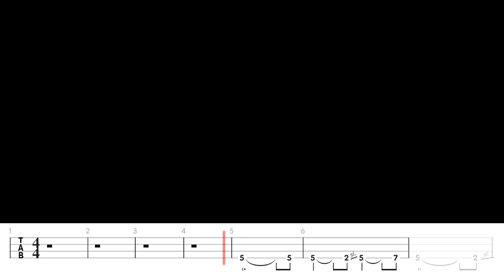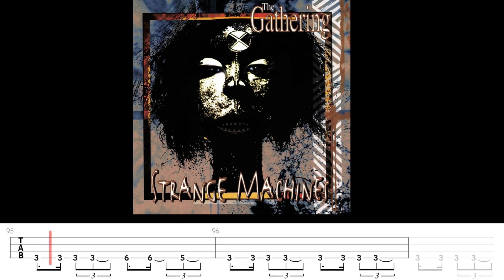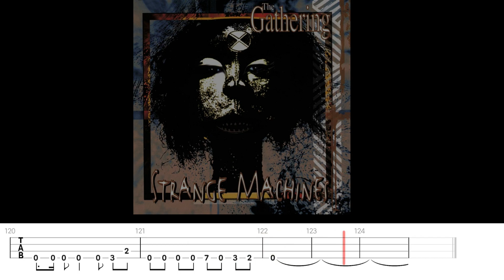The Gathering - Strange Machines (Bass Backing Track with Tabs)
Song with the tabs of my version but with the bass removed, so you can play along yourself!

- LALAL.ai
- Guitar Pro 8
- Go PlayAlong 4